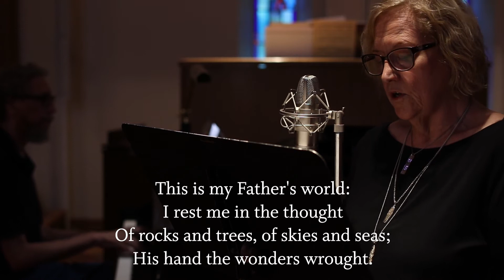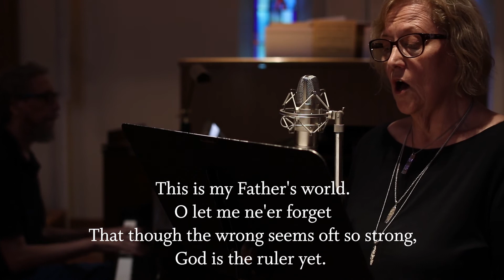2020 06 21 Hymn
"This Is My Father's World," sung by Marilyn Davis accompanied by Dr. Leon Burke III